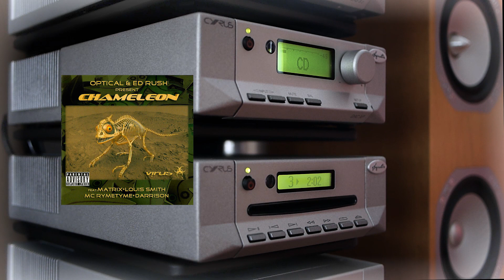Optical, Ed Rush - Life Under Water (Chameleon, Virus Recordings VRS006CD track 3) 2006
Hi-fi quality CD rip of "Life Under Water" by Optical, Ed Rush
From the collaborative drumandbass album, Chameleon released by Virus Recordings in 2006

Written and produced by Ben Settle & Matt Quinn
Virus Recordings VRS006CD track 3